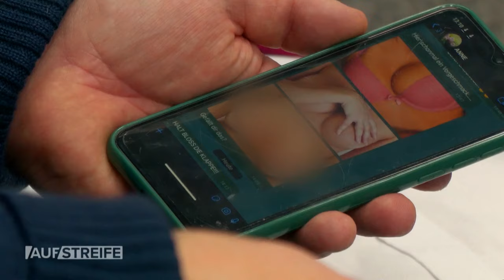Pikantes Familiengeheimnis 🔥: Was hat es mit Felix' Verletzung auf sich? 😬 | Auf Streife | SAT.1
Elinas Freund Felix verschwindet von ihrer Familienfeier und wird verletzt sowie betrunken auf einer Parkbank gefunden. Die Beamten kommen Familiengeheimnissen auf die Spur.